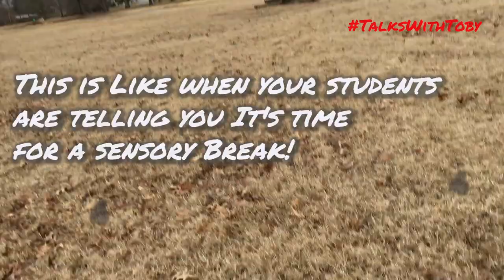TalksWithToby: Watch as my dog Toby, presents a workshop on Behaviors=Communications!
How do you respond when your students aren't having any part of the lesson that you carefully crafted & prepared for them? See my response in real-time!